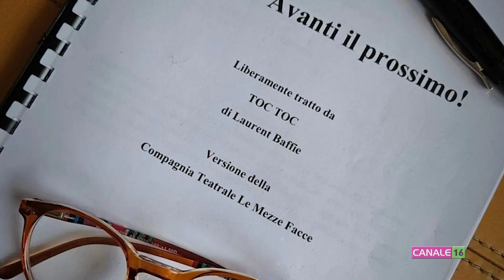Fabrizio Romagnoli a Tolentino con la sua opera "Una lunga attesa"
Prosegue la stagione di prosa al Teatro Vaccaj di Tolentino: il secondo fra gli appuntamenti fuori abbonamento vedrà il ritorno di un volto noto alla città. Sabato 16 novembre va in scena "Una lunga attesa", opera originale scritta e diretta da Fabrizio Romagnoli, attore e regista tolentinate che “torna a casa” dopo una brillante carriera in Italia e all’estero. Lo abbiamo incontrato per anticiparci di più.